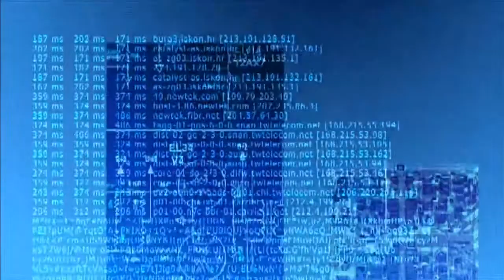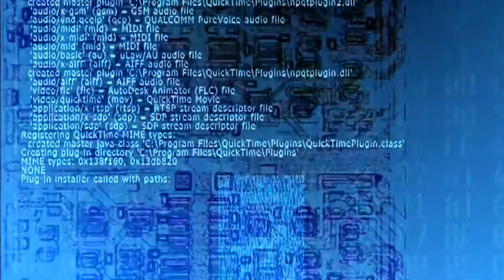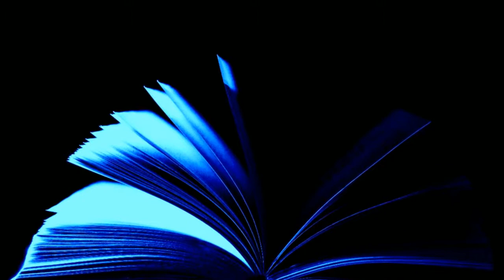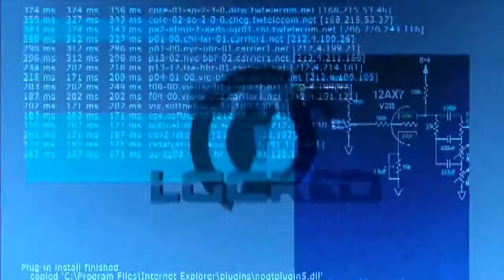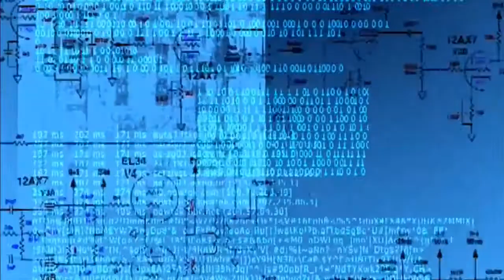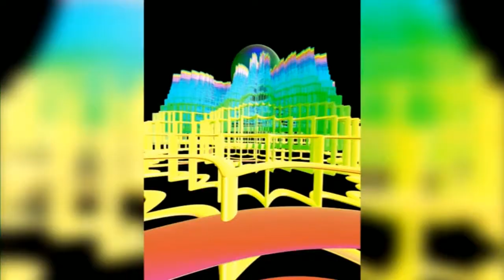Audiobook science fiction short. The Repairman by Harry Harrison